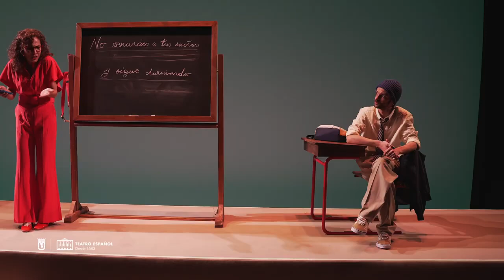EL FIN . De Paco Gámez. Dirección José Martret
EL FIN
De Paco Gámez. Dirección José Martret

De la unión de dos notables talentos nace EL FIN. El texto que entronca con la comedia Aristófanes, Mihura o Poncela es de PACO GÁMEZ (INQUILINO (Numancia 9, 2º A), ENEIDA PRAGA, 1941 ). Dirige JOSE MARTRET (IVÁN-OFF, MBIG  o la magnífica LA INFAMIA).

El fin es una comedia apocalíptica protagonizada por una mujer. ¡Por una mujer de mediana edad! ¡¡Por una mujer de mediana edad que es profesora de secundaria!! Lina Martínez. Sí, ella es la protagonista absoluta; ningún héroe musculado, ningún científico chalado, ningún hombre cargado de buenas intenciones que quiera salvar el mundo… No, una mujer de mediana edad profesora de secundaria que nada más empezar la función se entera por otra mujer, la presidenta del Gobierno, sí, sí Presidenta, que tiene 10 horas y poco más para despedirse de este mundo y realizar sus últimos deseos… Deseos que han estado siempre ahí y que toda una vida no ha sido suficiente para realizarlos… Un momento… ¿Cuarenta y tantos años no le han dado para pensar en sus deseos? ¿Para anteponerlos a todo lo demás? Perdón, ya sé, pero… una pregunta… ¿Qué sentido tiene dedicar nuestra vida a otras tareas antes que a nuestros sueños, nuestras necesidades o nuestros deseos?

Paco Gámez construye un magnífico artificio a partir de esa premisa que entronca con la comedia clásica de Aristófanes, la española de Mihura o Poncela o la americana de Allen, pero que nos apela directamente a nosotros. ¿Qué estamos haciendo con nuestra vida? ¿Qué estamos haciendo con el planeta? ¿A qué nos dedicamos? ¿Qué nos preocupa? ¿Cuál es nuestra lucha? No sé… igual es el momento de apagar el móvil, cerrar el ordenador, dejar de auto-explotarnos y tomarnos un segundo, o un minuto, o una hora, o lo que nos quede de vida para mirar a nuestro interior y pensar en lo que realmente nos haría felices.

José Martret
Reparto (por orden de intervención): Toni Acosta - Lina Martínez Marta Malone - Ljubicica Pepe Sevilla - Eloy Barranco “El drogas” Rubén de Eguia - Oriol Astrid Jones - Sor Delia Esperanza Elipe - Curra (madre de Lina) Juan Carlos Sánchez - Felipe (abuelo de Lina) Álex Mola - Rober (hijo de Lina) De Paco Gámez Dirección José Martret Diseño de espacio escénico Alessio Meloni (AAPEE) Diseño de iluminación David Picazo (AAI) Diseño de vídeo o Videoscena: Emilio Valenzuela y Joan Rodón (dLux.pro) Música Mariano Marín Diseño Espacio Sonoro Sandra Vicente Movimiento Escénico Amaya Galeote Diseño Vestuario Ana López Ayudante de Dirección Pedro Ayose Ayudante de escenografía: Mauro Coll (AAPEE) Equipo producción Come y Calla Juanfran García y Hugo López Una producción de Teatro Español y Come y calla
IMÁGENES PROPIEDAD DEL TEATRO ESPAÑOL